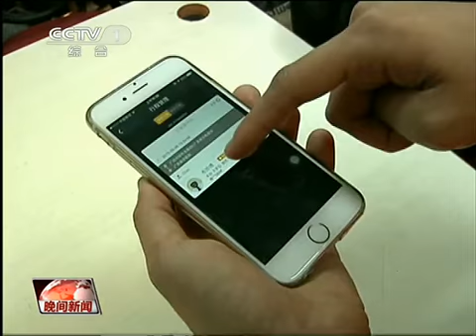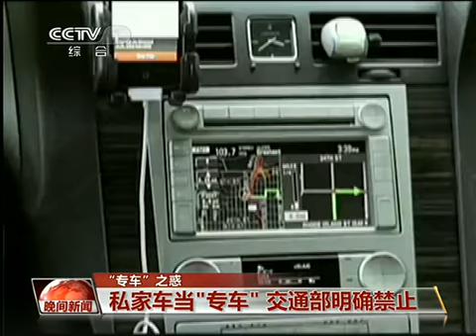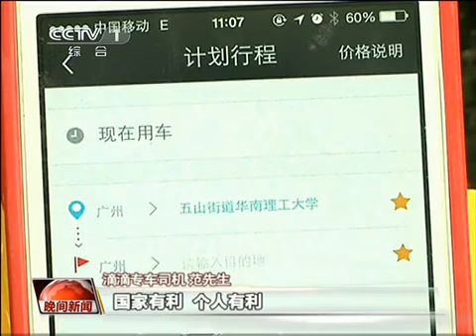“专车”之惑 150511